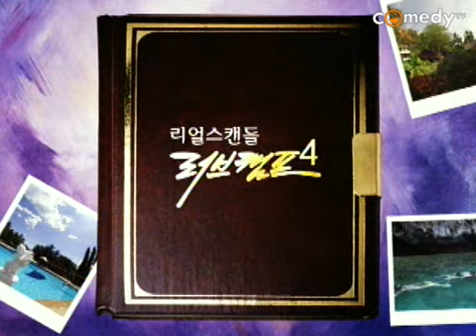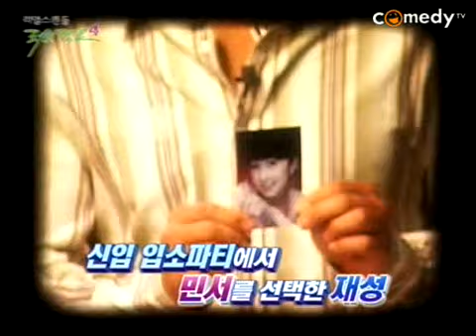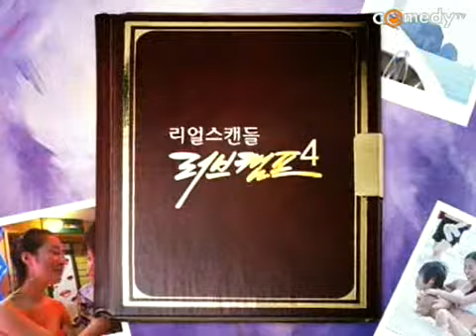리얼러브 서바이벌 [러브캠프 시즌4] eps21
태국 로케로 진행된 러브캠프 4기에선 남자 5명, 여자 5명이 참가하며 커플이 되면 상금을 받는다. 출연자들은 끼와 재능, 기발한 게임 등 다양한 방법으로 파트너를 결정하고 이들 중  커플 테스트를 통해 최고의 퀸카 킹카를 찾는다. 더욱 대담하고 솔직해진 애정 스캔들이 거침없이 공개된다.